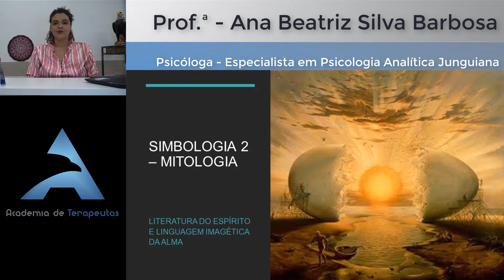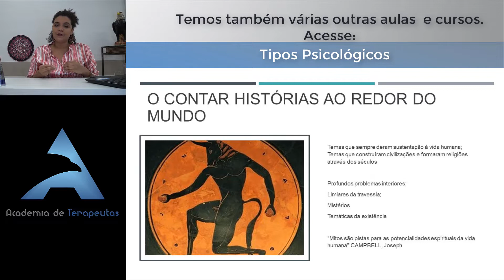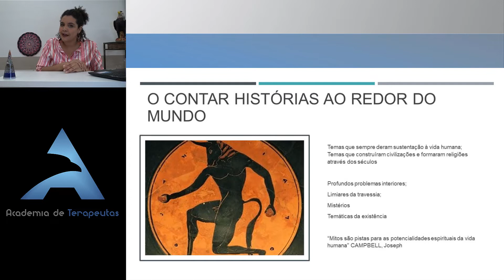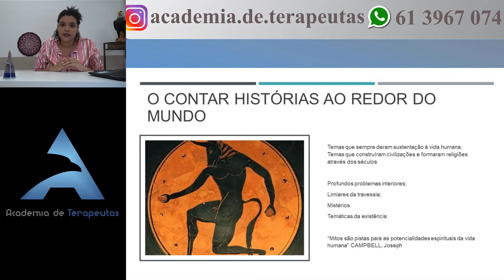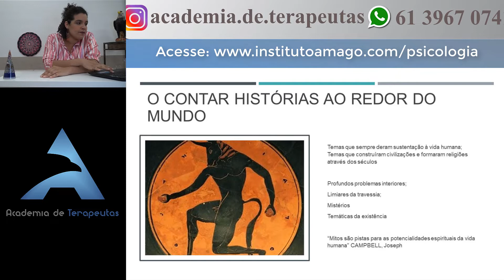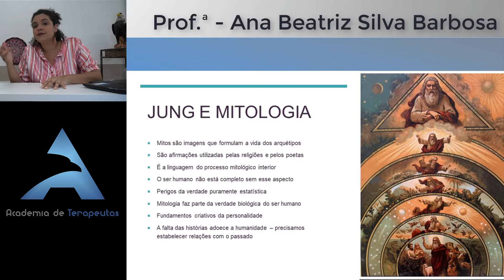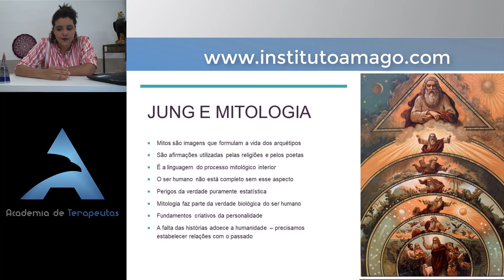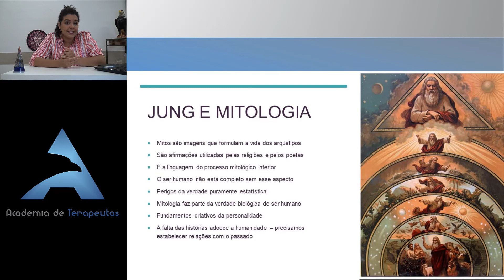Mitologia - O Contar Histórias ao Redor do Mundo - Aula 01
Canal destinado ao estudo da psicanálise e psicoterapias.